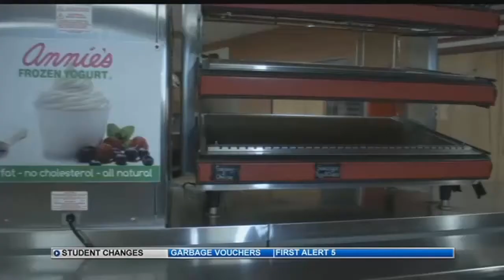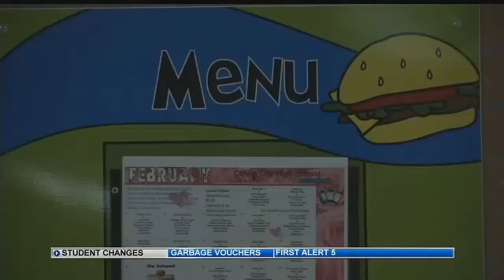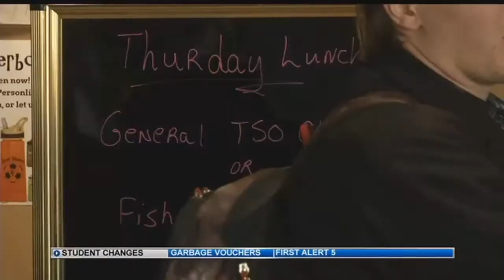Cañon City High School students call for longer lunchtimes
A group of Canon City High School students are calling on their district leaders for change.